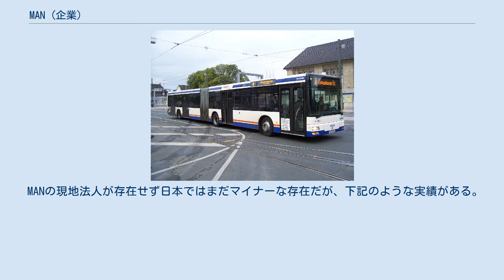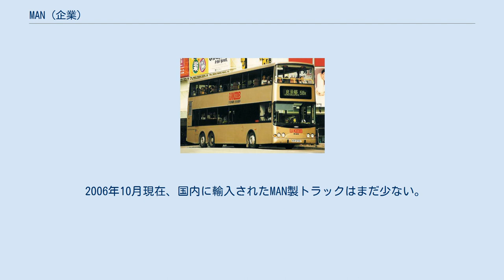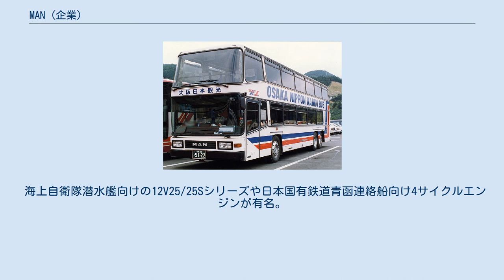MAN (企業)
MAN（エム・アー・エヌ、MAN SE、旧社名MAN AG）は、ドイツの自動車・機械メーカーである。
マンとも表記する。
社名の由来は、マシーネンファブリーク･アウクスブルク･ニュルンベルク（Maschinenfabrik Augsburg-Nürnberg）の頭文字であり、「アウクスブルク・ニュルンベルク機械工場」を意味する。
フォルクスワーゲングループの企業である。
 MAN A21 バス MAN A23/NG 313 連節バス MAN 24.310 2階建バス ディーゼルエンジンのパイオニアで、開発者のルドルフ・ディーゼルを擁していたことで有名。
アメリカのビジネス誌『フォーチュン』の「グローバル企業ランキング500社」にも挙げられている。
 ドイツのトラック市場ではダイムラーに次いで2位の24%のシェアを誇り、数々のトラック・オブ・ザ・イヤー、コーチ・オブ・ザ・イヤー（観光バス部門）を受賞している。
フロントのエンブレムはライオンがかたどられ、最近発表された新型バスには「ライオンズシティ」のように車名にもライオンが含まれる。
 2008年には、フォルクスワーゲンのブラジル法人である「フォルクスワーゲン・ド・ブラジル」のバス、トラック部門を買収した。
なお買収後の現在でも、現地ではフォルクスワーゲンブランドで販売されている。
 売上高の半分近くを自動車部門が占めるが、業務用印刷機等も生産している。
 かつては鉄道車両の製造もしていたが、鉄道車両部門はアドトランツを経て、現在はボンバルディア・トランスポーテーションの一部分となっている。
 MANの現地法人が存在せず日本ではまだマイナーな存在だが、下記のような実績がある。
 大阪日本観光 MAN22.280HOCR MAN製エンジン搭載のバス「アストロメガ」 1980年代初期に起こった輸入二階建てバスブームの時期に、バウルC.S.B商事（中央観光バスの関連会社）によってMAN製二階建てバスが輸入された。
ネオプラン車よりも廉価に導入できることがセールスポイントで、日本に輸入された車両における外観上の特徴としては、他社のダブルデッカーが前中扉仕様であるのに対し、前扉のみで中扉がなかったことが挙げられる（最終期の車両では中扉を装備した車両も存在した）。
主に大阪府の中央観光バスと大阪日本観光に導入され、中央観光バスではアンダーフロアコックピット(UFC)仕様のスーパーハイデッカーも2台導入されたが、全体的には少数派にとどまった。
1986年の輸入を最後に新規導入は途絶えており、2006年現在の稼動車はごくわずかとみられる。
 なお、バンホール製のセミダブルデッカー「アストロン」では、MAN製エンジンを搭載していた。
ダブルデッカー「アストロメガ」でははとバス購入車がMAN製エンジンを搭載している。
ニュージーランド・デザインライン製タービン電気バスのシャーシはオーストラリアMANが製造している。
 2001年のネオプラン買収で NEOMAN のバスが誕生したが、日本に輸入されているネオプラン車の多くがダイムラー製のエンジンを採用するため、2006年10月現在でMAN製エンジンを搭載しているネオプラン車は、神奈川中央交通に導入された連節バス「ツインライナー」（ネオプランでの車種名は「セントロライナー」）の4台と、日の丸自動車興業が輸入した左ハンドルのトランスライナー・ユーロライナーがある。
 2006年10月現在、国内に輸入されたMAN製トラックはまだ少ない。
 国鉄DF40形ディーゼル機関車の発電機用エンジンや国鉄DF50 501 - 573号機の発電機用エンジンとして採用された。
なお、2001年に買収したズルツァー社製のエンジンも、国鉄DD50形ディーゼル機関車の発電機用エンジンやDF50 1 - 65号機の発電機用エンジンに採用されていた。
 巨大タンカー「Algarve」のMan B&W製のディーゼル機関（25,800kW、7気筒） 戦前から潜水艦用ディーゼルエンジンが採用されており、戦後は川崎重工業がライセンシーとなり、長年川崎MANディーゼルエンジンを製作している。
 海上自衛隊潜水艦向けの12V25/25Sシリーズや日本国有鉄道青函連絡船向け4サイクルエンジンが有名。...